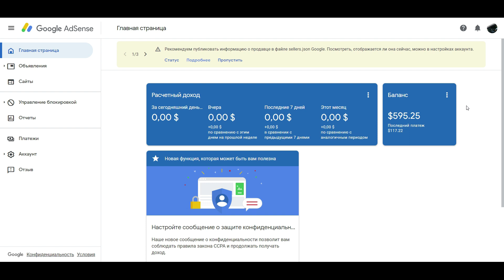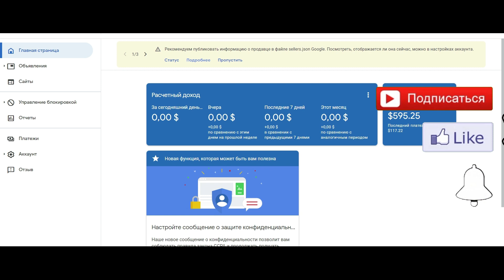Гугл Адсенс сошёл с ума и начислил Антиквару самую крупную сумму за сентябрь 2020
Запись на Обучение:Как стать Блогером.

Покупаю ДОРОГО СОВЕТСКИЕ хромовые сапоги(только новые) и часы разные времён Царской России и СССР.